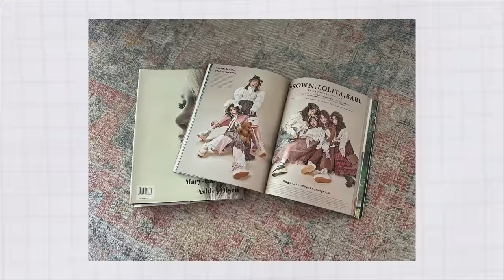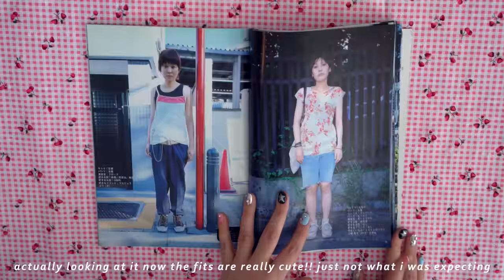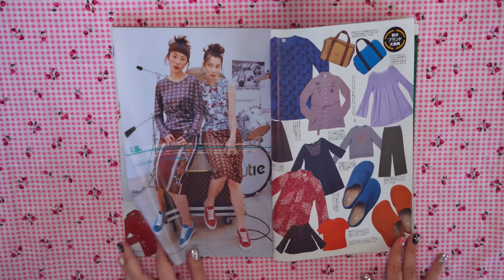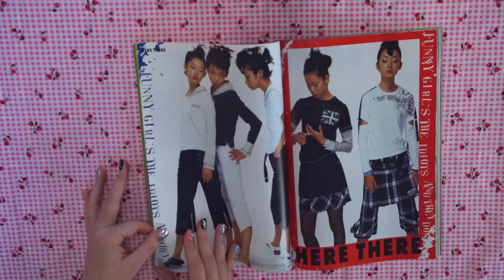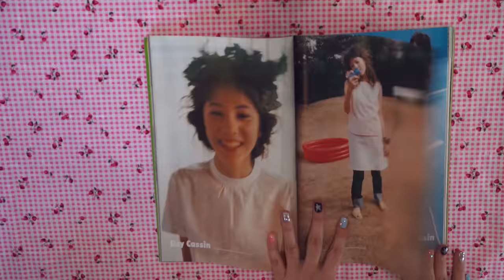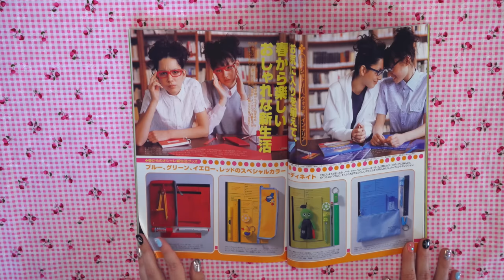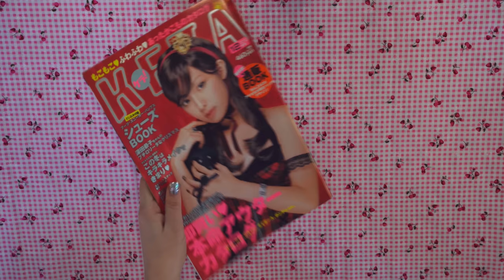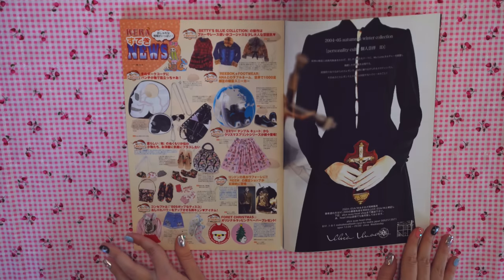current trends straight out of vintage japanese magazines!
taking a look through my vintage japanese magazine collection! these are from the late 90's - mid 2000's from brands such as; fruits, cutie, kera and zipper! a bunch of the looks are actually similar to a lot of 2023 fashion trends we've been seeing on pinterest and tiktok recently so i thought it'd be fun to recreate a few looks :)

i bought my magazines on buyee, full haul video for more info -

~cutie~
denim shirt - thrifted
plaid skirt - brandy melville
plaid vest - thrifted
brooch - vivienne westwood
tights - ebay
loafers - asos
bonnet - yesstyle

cardigan - buyee (hysteric glamour)
turtleneck - thrifted
gingham shorts - princess polly
cowboy boots - style nanda

suede dress - thrifted
flares - thrifted
vest - yesstyle
beanie - thrifted
bag - yesstyle

mouse sweater - buyee
lace skirt - buyee
track jacket - thrifted
jeans - mixxmix
red mary janes - style nanda

jersey - supy
skirt - thrifted/diy
lace leggings - thrifted
mary janes - yesstyle
scarf - acubi club

jorts - thrifted
blouse - yesstyle
tee - dydo
mary janes - yesstyle
belt charm - market a

~kera~
white maxi skirt - yesstyle
blouse - yesstyle
denim top - japan
headband - devil inspired
boots - koi

bow top - buyee
pink dress - thrifted
polka dot cami - thrifted
shoes - charles & keith
leg warmers - ebay
tights - princess polly
bag charm - bt21
scarf - acubi club

cropped zip up - tripp nyc
red shirt - thrifted
tie - thrifted
plaid dress - thrifted
leg warmers - depop
hat - asos
necklace - thrifted
bag - yesstyle

~zipper~
beanie/scarf -
long sleeve - kirsh
singlet - yesstyle
cardigan - thrifted
plaid midi skirt - yesstyle
sneakers - mlb korea

knit vest - depop
skirt - thrifted
scarf - thrifted
leg warmers - yesstyle
top - thrifted
bag - market a
shoes - devil inspired

hope you enjoyed this style of video, let me know if you want another one because i still have more magazines! but i promise i will eventually do a fruits magazine video!! i'm just waiting to have someone to help me film it because i want to make it special :) thanks for being patient!